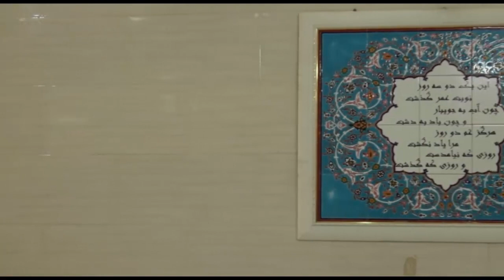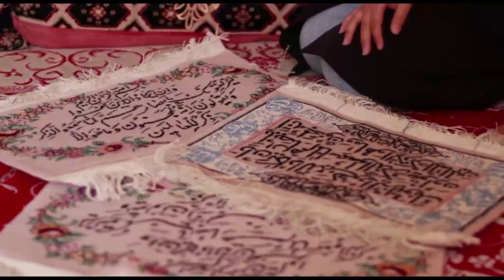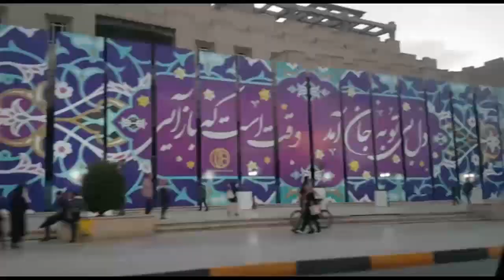شاهدان تاریخ - دختران کاشی کار افغان در اصفهان - دوشنبه ۲۷ خرداد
ویژه برنامه شاهدان تاریخ از تلوزيون ایران فردا. با ما همراه باشید. منتظر شنیدن نظرات شما عزیزان در ارتباط با این برنامه هستیم.